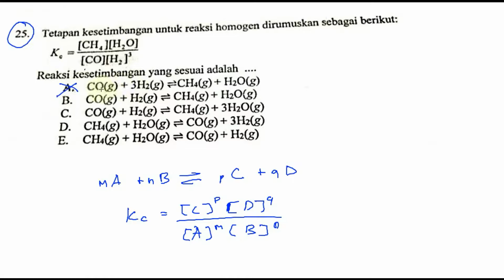kesetimbangan konsentrasi, kesetimbangan kimia, UN kimia 2016 pembahasan 25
tetapan kesetimbangan untuk reaksi homogen dirumuskan sebagai berikut
reaksi kesetimbangan yang sesai adalah